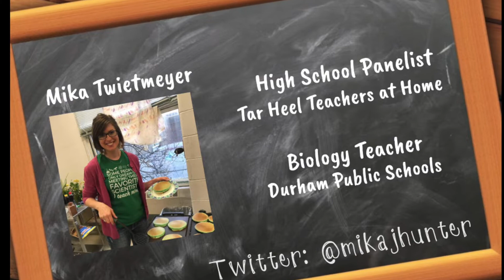Tar Heel Teachers at Home: Interview w/Dr. Anona Smith Williams (Associate Dean at NC State)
In this videocast, the TarHeelTeachers chat with Dr. Anona Smith Williams (Associate Dean for Student Success and Strategic Community Engagement in NC State's College of Education). She discusses how NC State is working to diversified the teaching force in NC (Leadership Institute for Future Teachers/LIFT) as well as place highly qualified teachers in rural schools/districts facing critical teaching shortages (Ed Scholars).